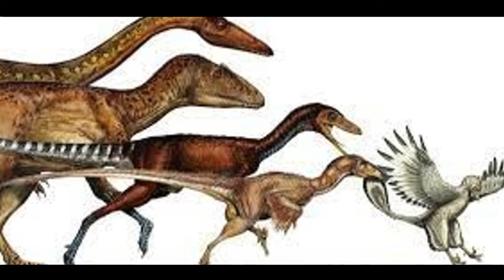Angry Ai -The Triceratops, The greatest troll ever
A rude documentary about dinosaurs by an AI i've trained. I did edit this somewhat as it was much ruder than anticipated and a little flat in places.

prompts were:

"you don't like your job, it's beneath you, you're too smart for this"
"the triceratops is a troll who poked dinosaurs in the butt causing them to evolve quickly"
"the triceratops liked the t-rex especially"
"take my personality and try to mimic it in the narration with innuendo and sarcasm"